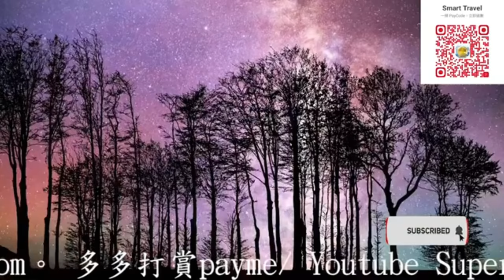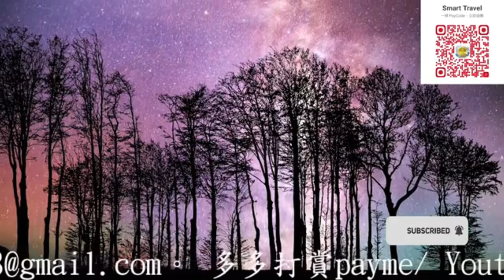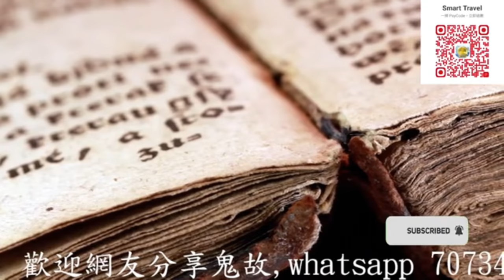Smart Travel娛樂八卦｜香港恐怖歷史｜放下鬼故｜舒淇｜周星馳｜柯俊雄｜Me Too｜香粉寮鬼故｜造美人冠軍Stella ICE｜起底｜爆料｜內幕｜鬼故｜藝人鬼故｜揭秘｜黃霑成龍恩怨｜醜聞